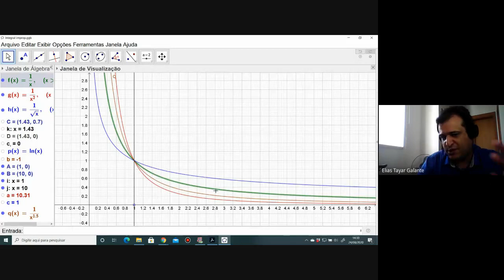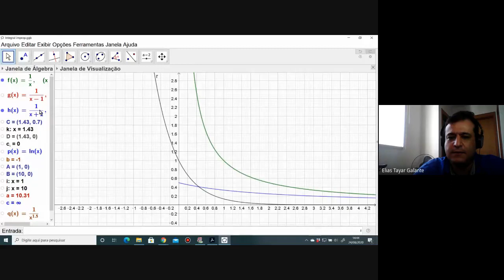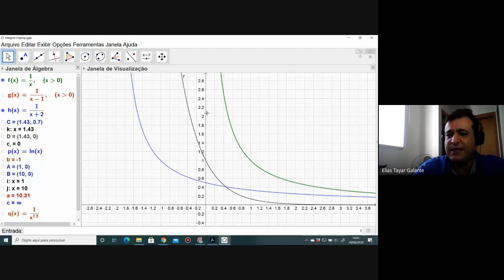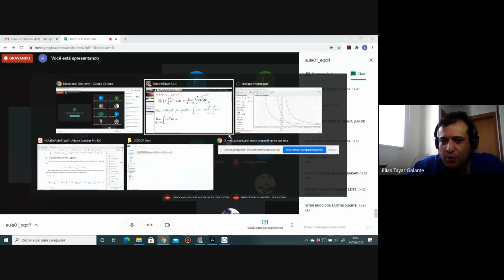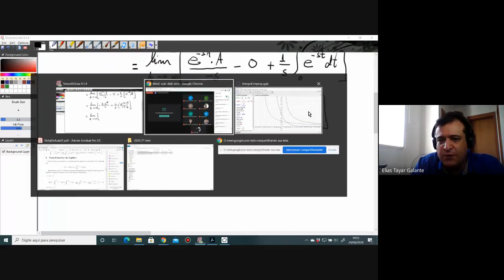02 Primeiras transformadas